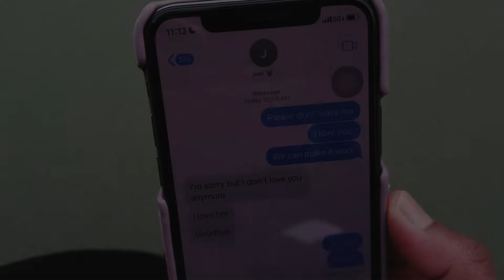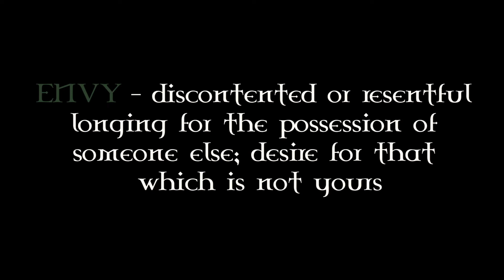Hype Presents: 7 Deadly Sins | ENVY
Hype Dance Crew Presents: 7 Deadly Sins